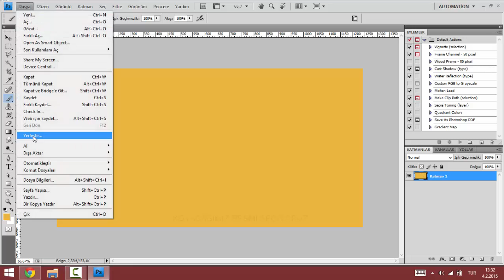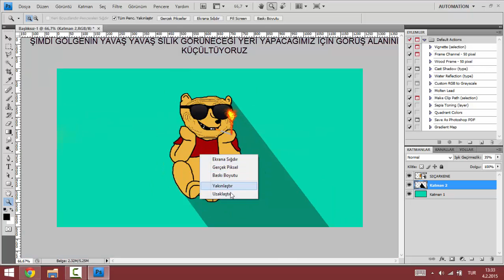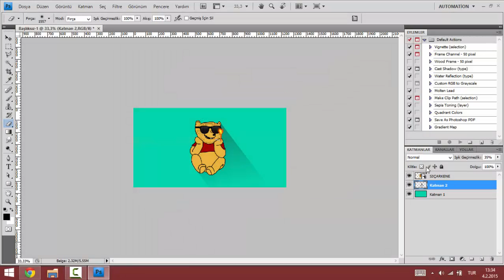Nasıl ikonlara vs. gölge (long shadow) çekilir ?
ne biliyim ara genel müdüre sor